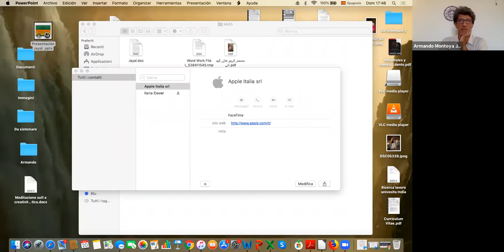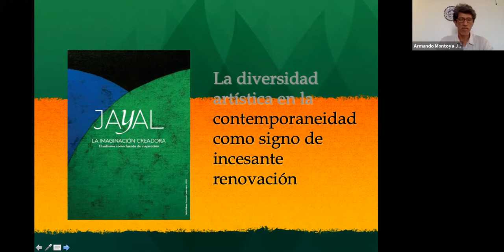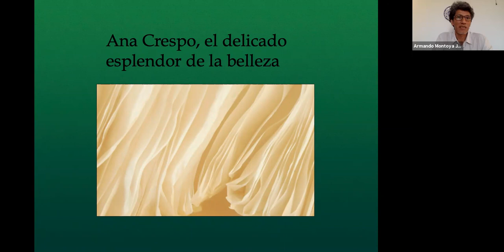Sesión 8: Jayâl: contemplación, creación e imaginalización || Armando Montoya Jordán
CÍRCULO DE LECTURA INTERNACIONAL IBN ARABI 2020, 20 de septiembre Jayâl: contemplación, creación e imaginalización como dimensiones de la inspiración artística. Armando Montoya Jordán (Universidad de Granada). Presentación: Fernando Mora.